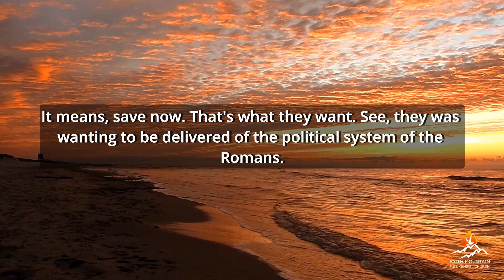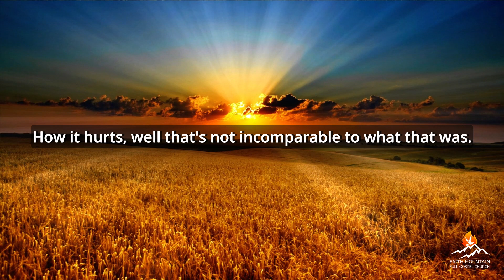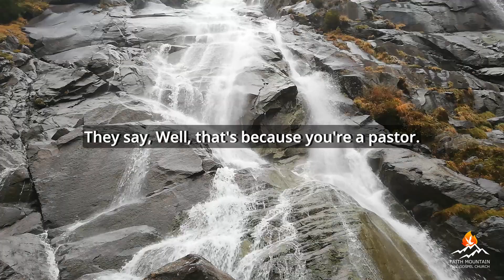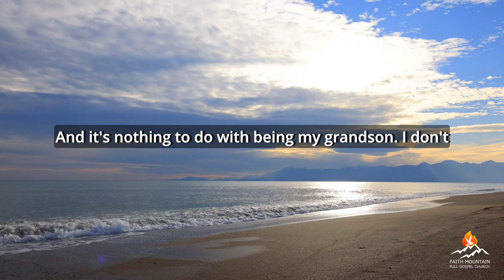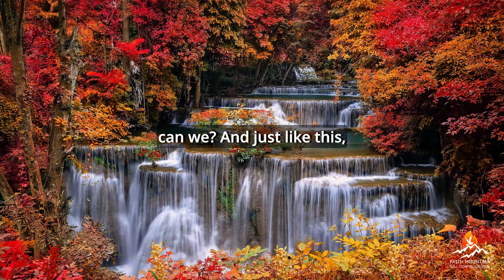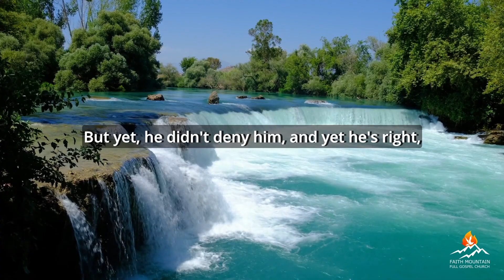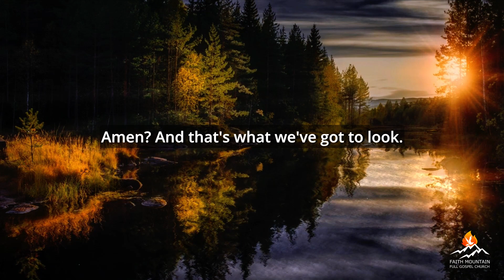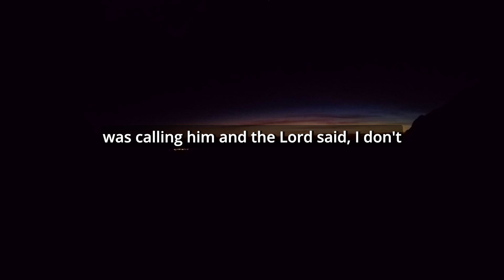The Cost of a Soul